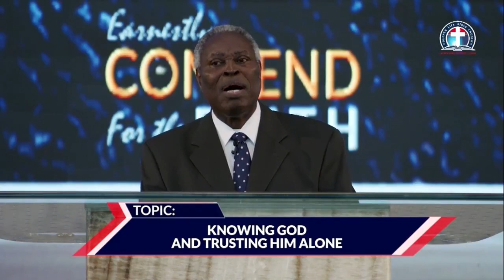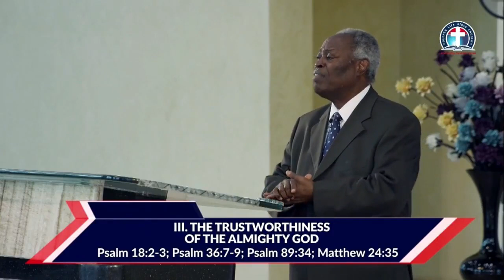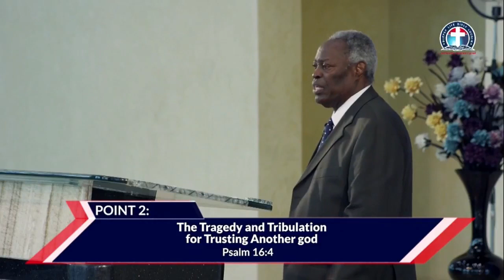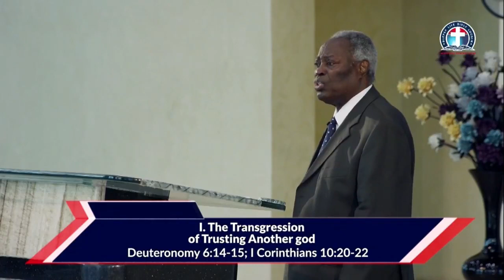Knowing God and Trusting Him Alone (FRENCH) Pas. W.F. Kumuyi